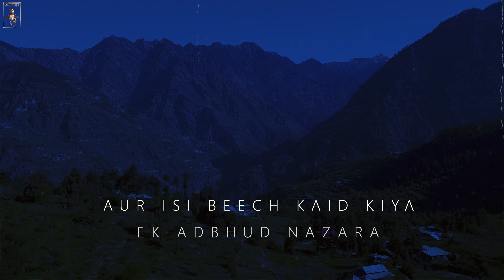Deohari Village | Sainj Valley, Himachal Pradesh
Kalakar is on a mission to enjoy a beauty of Secluded valleys. Here is second of them, Sainj Valley which is near to Kullu Manali. Second village we have stayed is Deohari where it has Pundrik Rishi Lake and Temples. To making it challenging, we travelled through Tata Nano.
You would be mesmerized with an Aerial view of this village.